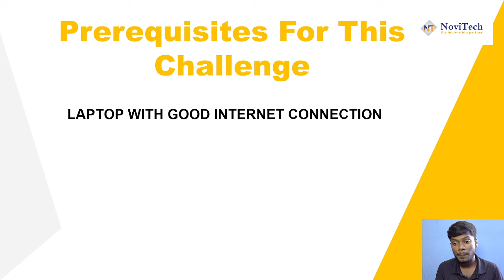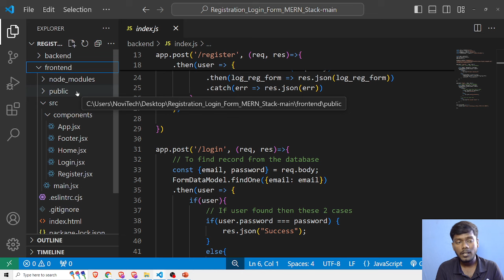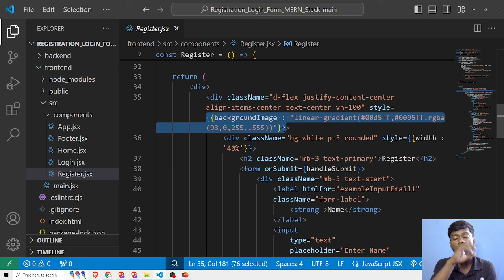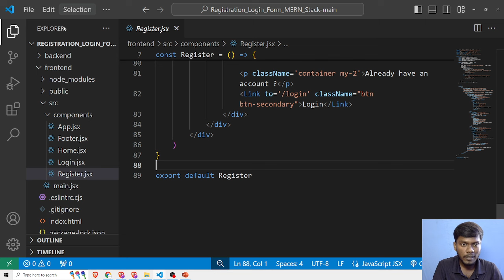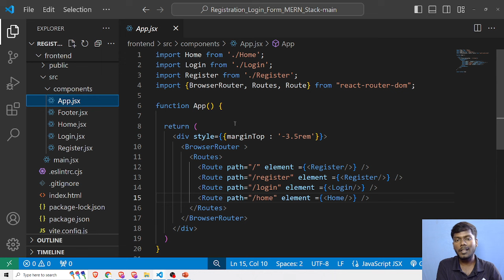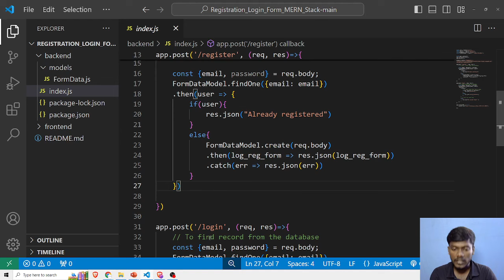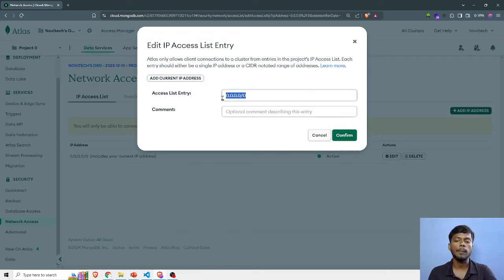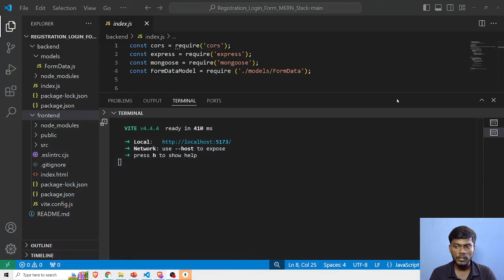MERN Stack Registration Form - தமிழில் | Step-by-Step Guide | React JS | Node JS | MongoDB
🚀 Learn to build a seamless registration system using MERN Stack! Follow along as we guide you through setting up MongoDB, creating a robust backend with Node.js and Express, and crafting a dynamic registration and Login form with React. Elevate your full-stack skills and ensure data security. 🔐👨‍💻

Tools&Software:
Visual Studio Code -Text Editor
MongoDB Compass - DataBase